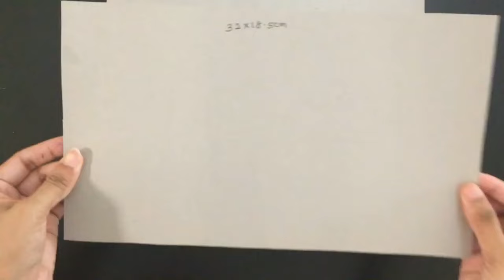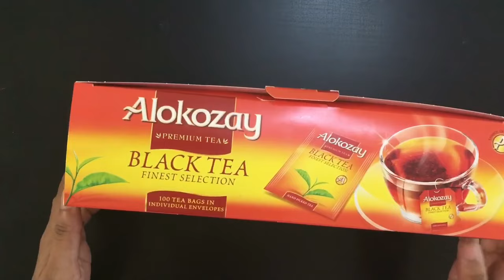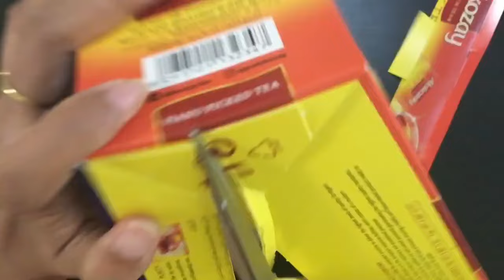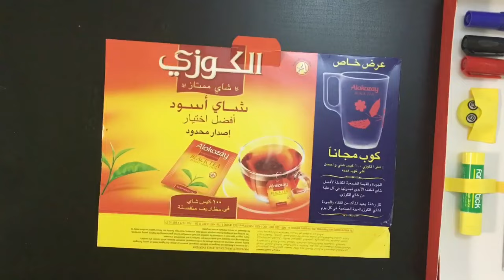DIY Art Kit /How to make Ultimate Huge Art kit at home/Homemade Art Kit/Organizing Huge Art Supplies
Easy Way To Make A Storage For Stationary | Back To School Craft

diy,
Paper craft,
Homemade,
Handmade,
Paper art,
Slime,
Craft paper,
Without glue,
Without,
No glue,
Craft,
Craftz talent,
newspaper craft,
Unicorn,
Mini notebook,
Gift,
Homemade gift,
Kawaii,
Craft tamil,
Craft Malayalam,
Craft hindi,
Craft in tamil,
School hacks,